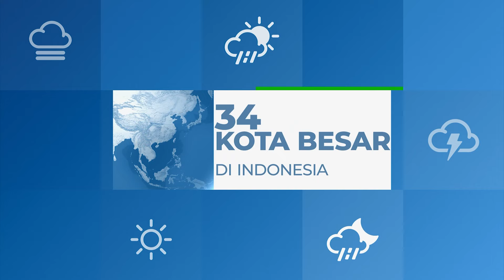Prakiraan Cuaca Esok Hari, Kamis, 06 Juni 2024.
Berikut disampaikan tayangan update Prakiraan Cuaca Esok Hari, Kamis, 06 Juni 2024.